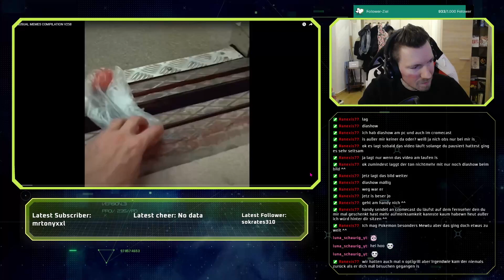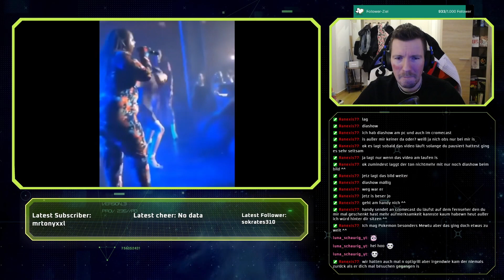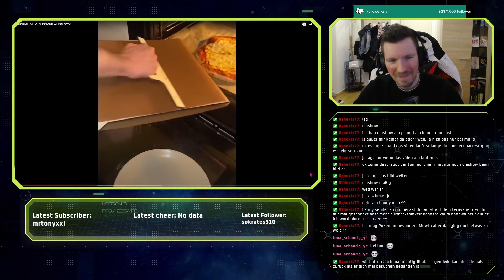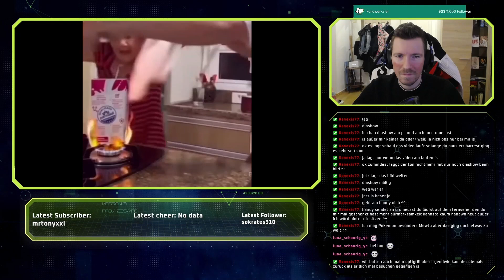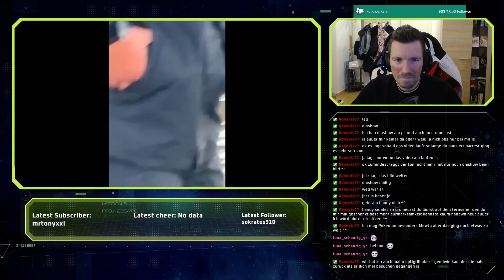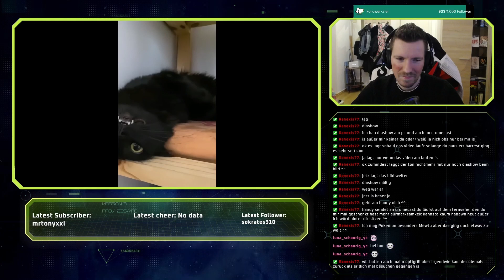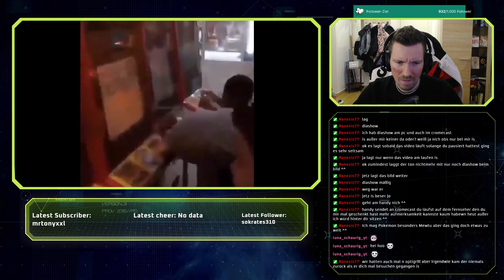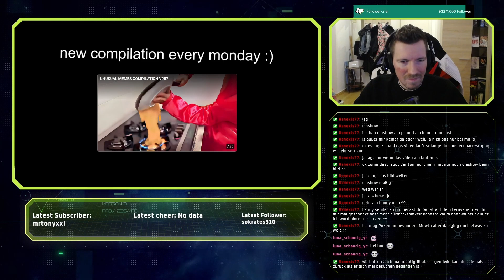[REACTION] UNUSUAL MEMES COMPILATION V258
Infos|

Bassi Reagiert auf UNUSUAL MEMES COMPILATION V258